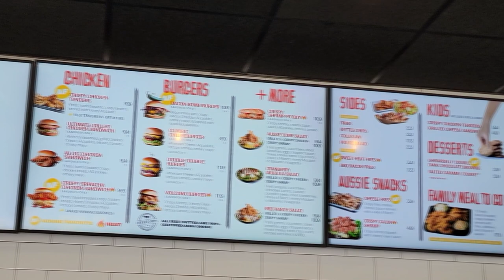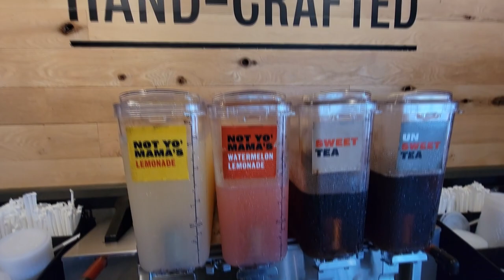Aussie Grill By Outback® Crispy Cajun Shrimp Review! 🦘🍤 | Drive Thru? | theendorsement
Today I review the Crispy Cajun Shrimp from the Aussie Grill By Outback®! ($3.90)

I also enlist the help of Lupe from Rhody Foody to assist me in checking out this 1st time restaurant on the channel.

Crispy shrimp topped with creamy Cajun sauce is how their website descibes this appetizer.

Sounds VERY good, but do we ENDORSE it?  Please watch and find out.

0:00 - INTRO - Aussie Grill By Outback® Crispy Cajun Shrimp Review!